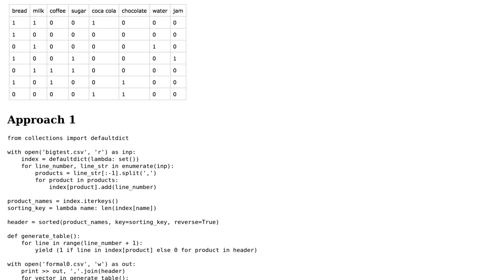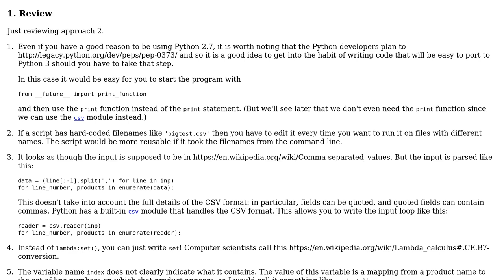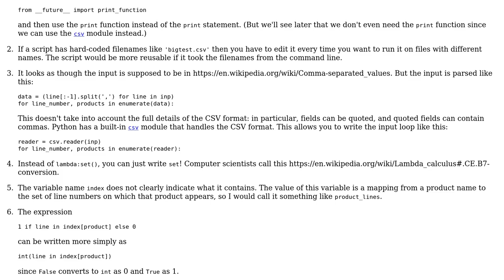Code Review: Transforming lists of products to boolean vectors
With thanks & praise to God, and with thanks to the many people who have made this project possible! | Content (except music & images) licensed under CC BY-SA | Music | Images & others | With thanks to user Gareth Rees user Adel Redjimi and the Stack Exchange Network Trademarks are property of their respective owners. You are responsible for your own actions.